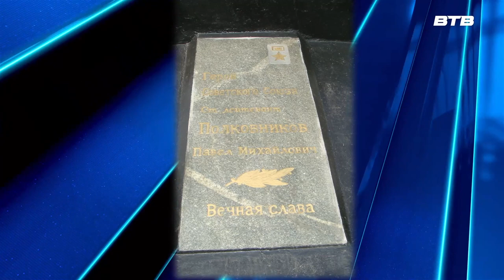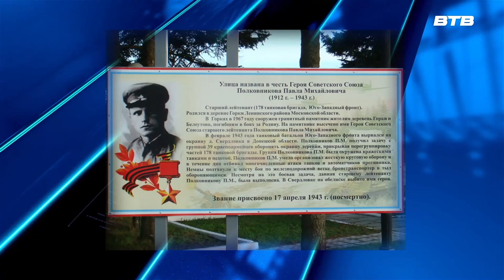ПАМЯТИ ГЕРОЯ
В Калиновской средней школе прошёл урок мужества. Он был организован администрацией территориального отдела «Горки Ленинские». Темой урока стал подвиг жителя деревни Горки, Героя Советского Союза Павла Полковникова. Послушала интересную историю и наша съёмочная группа.